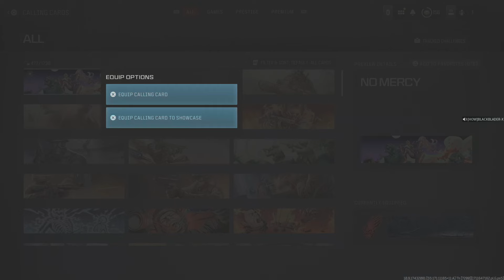Call of Duty_20240329180758